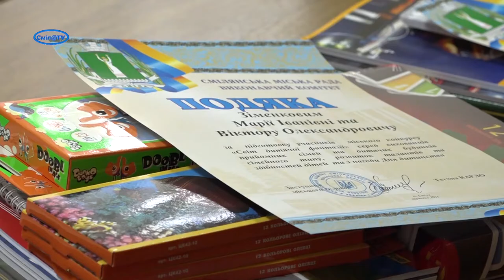Відзначили учасників конкурсу «Світ дитячої фантазії»